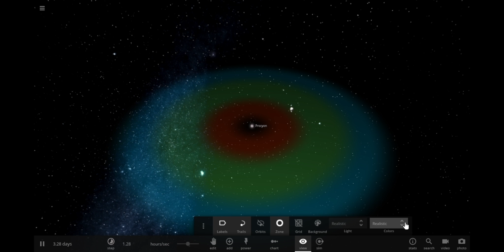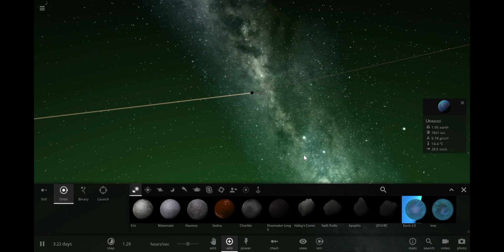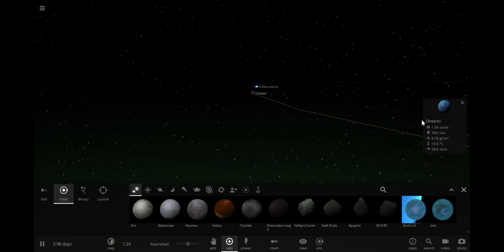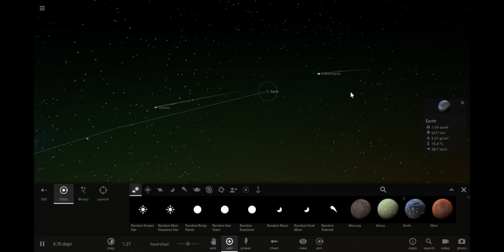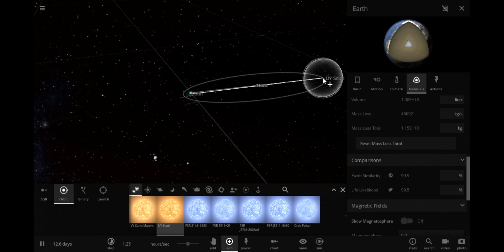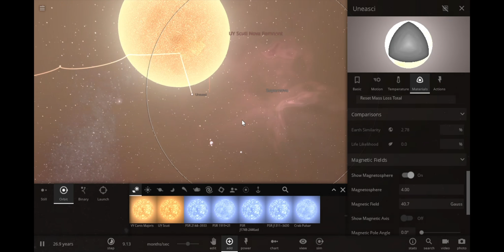Universe Sandbox 2 - Creating an Earth-like Planet!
Universe Sandbox ² is a physics-based space simulator.
It merges gravity, climate, collision, and material interactions to reveal the beauty of our universe and the fragility of our planet.
Create, destroy, and interact on a scale you've never before imagined.

Universe Sandbox 2! Get it on Steam

Universe Sandbox 2 Soundtrack!